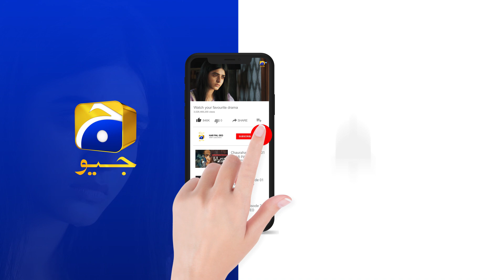Siyani Ep 92 | 𝐁𝐞𝐬𝐭 𝐌𝐨𝐦𝐞𝐧𝐭 𝟎𝟓 | Anmol Baloch | Mohsin Abbas Haider | Saniya Shamshad | HAR PAL GEO